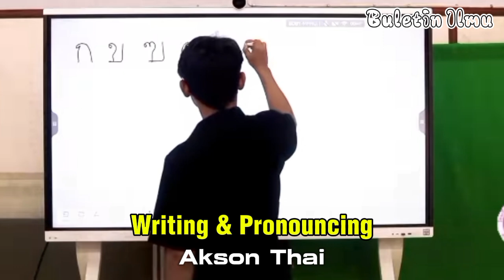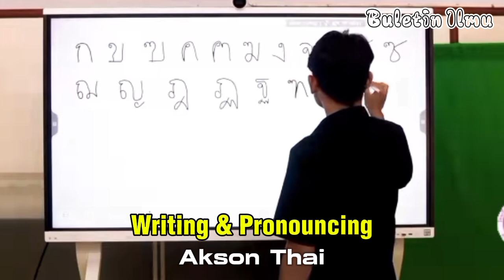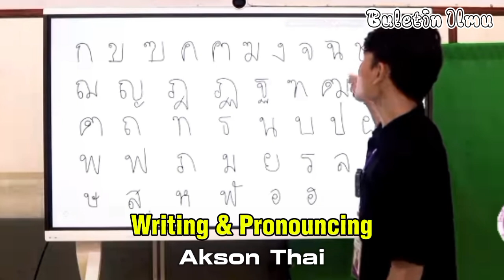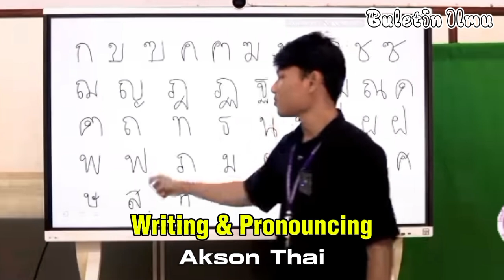Belajar Aksara Akson Thai dari Dasar